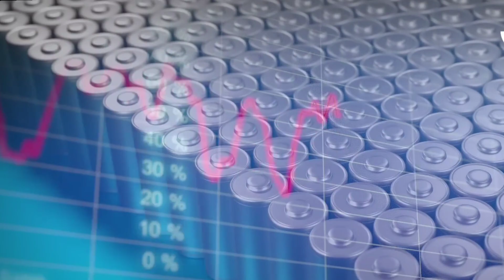💪 80% जरूरत भी पुरी और डबल Export भी राजस्थान में मिला Lithium भंडार! Electric Vehicles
80% जरूरत भी पुरी और डबल Export भी राजस्थान में मिला Lithium भंडार! Electric Vehicles